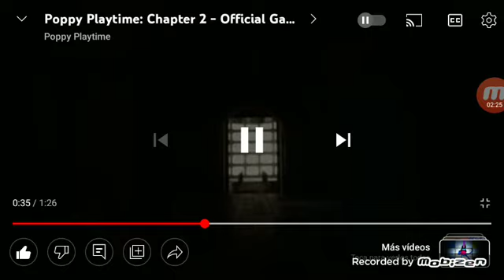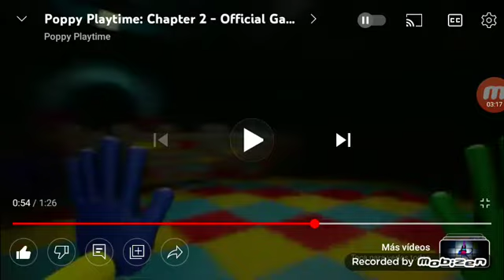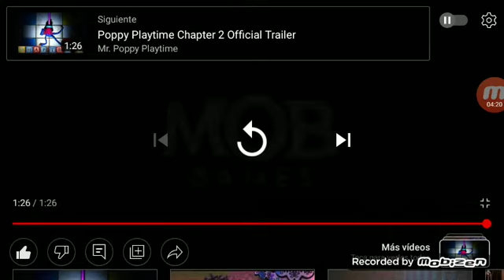vídeo reacción más análisis de el tráiler 2 de poppy playtime capítulo 2